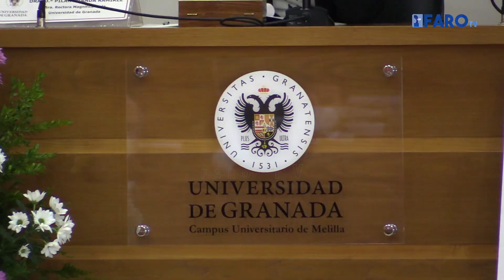La nueva decana de Ciencias de la Educación y del Deporte jura su cargo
En un acto en la Facultad de Ciencias de la Educación y del Deporte, la nueva decana ha jurado su cargo. Se trata de Lucía Herrera Torres, que durante su mandato tendrá que continuar reclamando más infraestructuras para la facultad.

Locución y redacción: Alicia Martínez